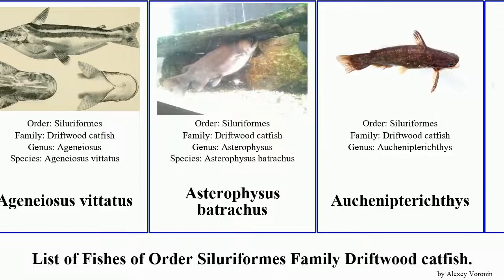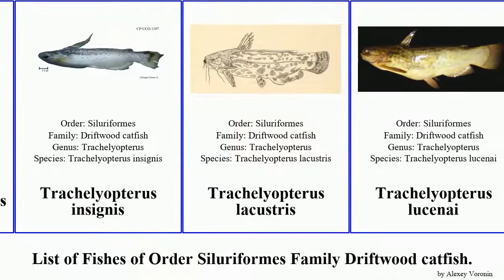Fishes of Order Siluriformes Family Driftwood catfish ageneiosus trachelyopterus inermis insignis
Driftwood catfish
Ageneiosus
Ageneiosus inermis
Ageneiosus militaris
Ageneiosus vittatus
Asterophysus batrachus
Auchenipterichthys
Auchenipterus
Auchenipterus demerarae
Centromochlinae
Entomocorus
Entomocorus benjamini
Glanidium
Liosomadoras
Pseudauchenipterus
Tatia strigata
Trachelyopterichthys
Trachelyopterus insignis
Trachelyopterus lacustris
Trachelyopterus lucenai
Trachelyopterus teaguei
Trachycorystes